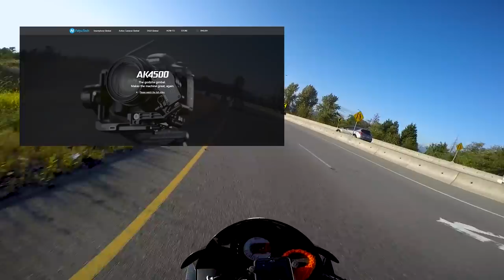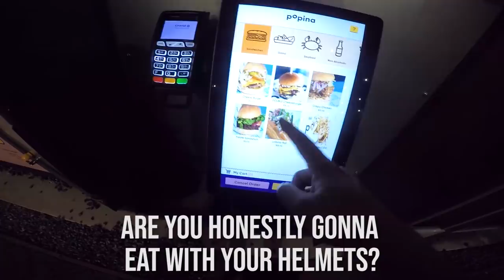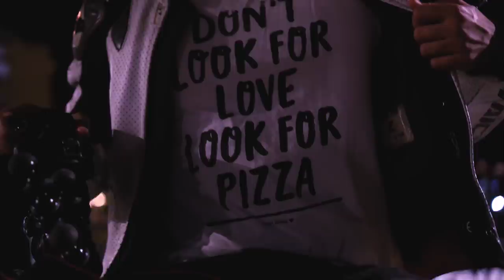Clutch cable SNAPPED mid ride!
A very eventful day of riding with Thomas, Megan, and Tommy!